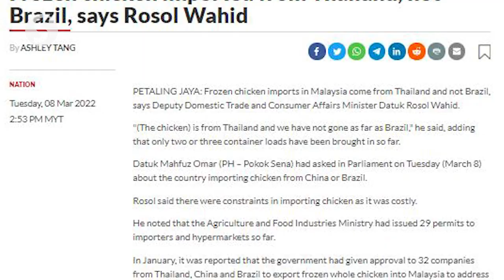Frozen chicken imported from Thailand, not Brazil, says Rosol Wahid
Frozen chicken imports in Malaysia actually come from Thailand and not Brazil, according to Domestic Trade and Consumer Affairs Deputy Minister Datuk Rosol Wahid.